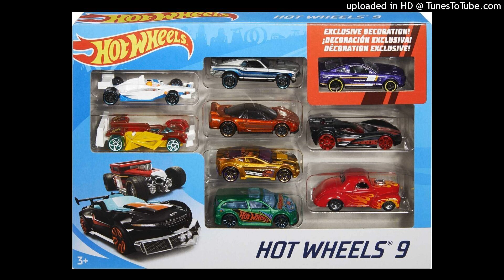MC Mikey - Hot Wheels (Prod. By Opra)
HE'S BACK, AND HE'S SWERVING HOT WHEELS